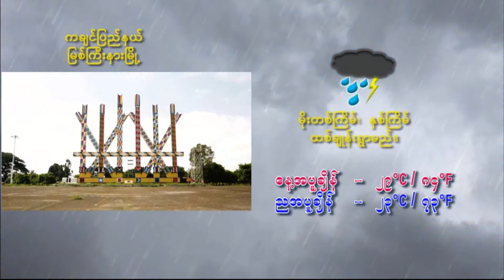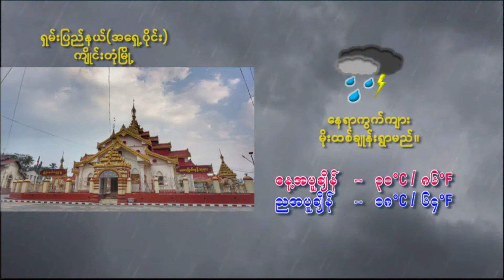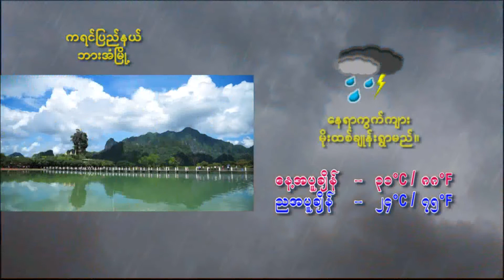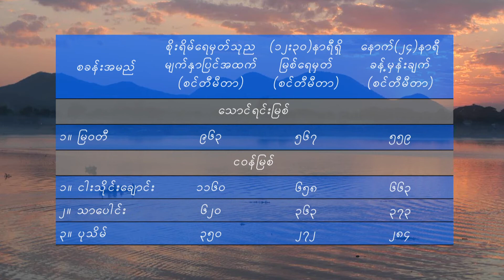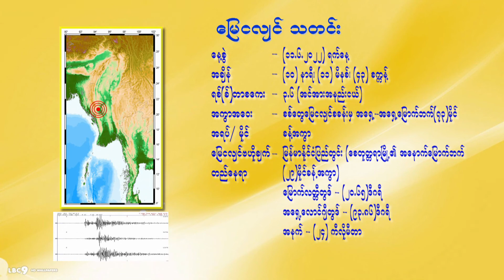11 6 2022MMTDaily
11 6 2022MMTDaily